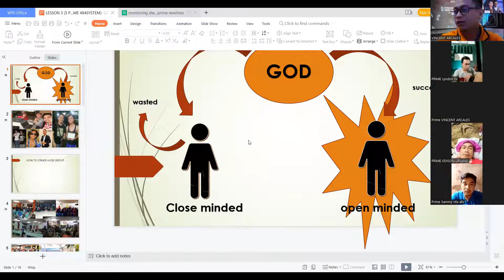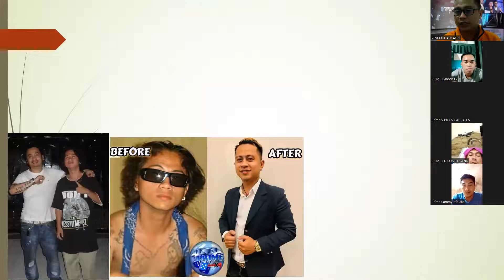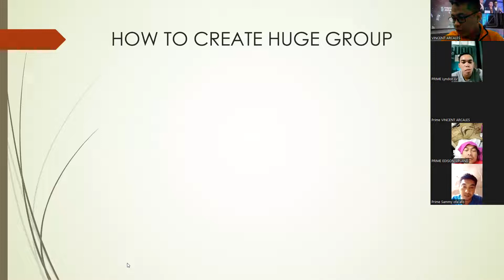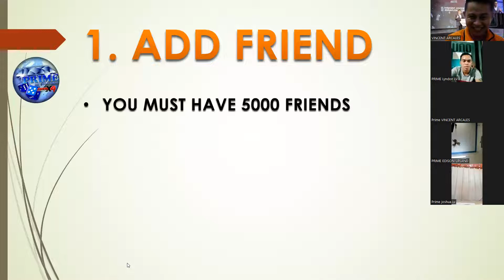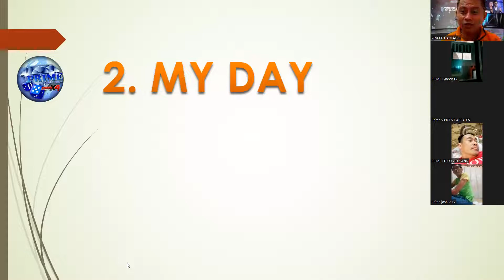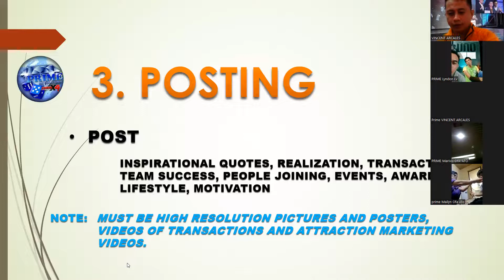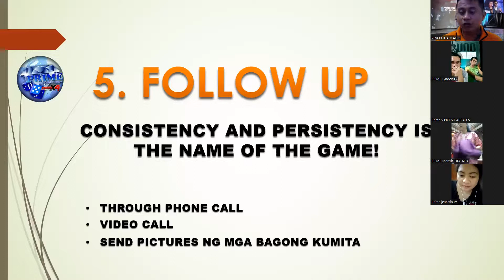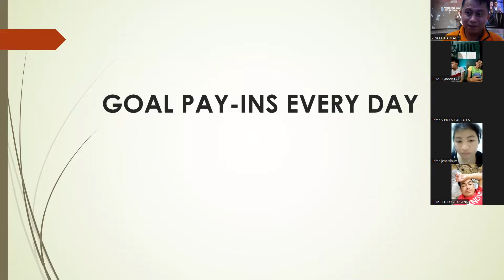HOW TO CREATE HUGE GROUP by Mentor Vincent Arcales